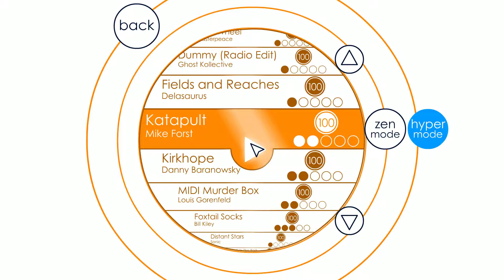Soundodger+ Hyper Mode: Mike Forst – Katapult 100%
The reason I got into Soundodger

Sorry if any of these videos are particularly laggy, but that's just Hyper Mode's favorite thing to do.